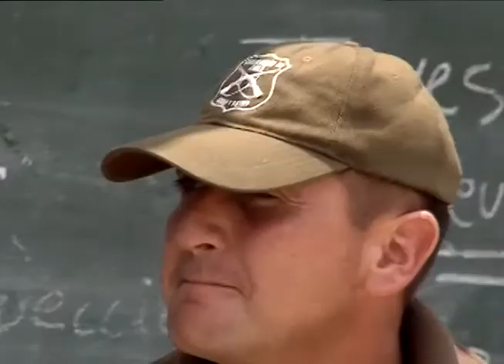Dos detenidos tras inciar incendio en fundo llanos 08 01 2014